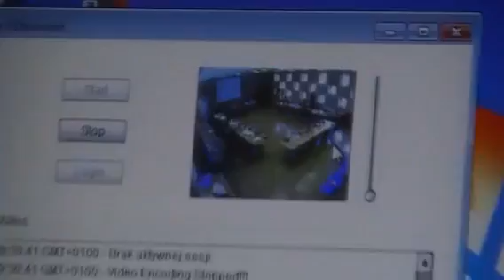XVII sesja Rady Miasta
Przygotowania do obrad XVII sesji Rady Miasta